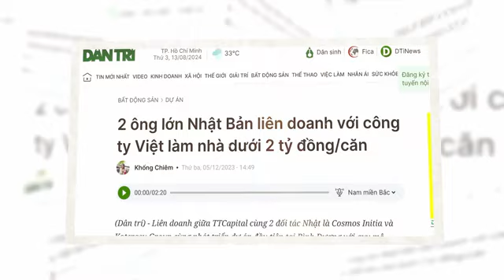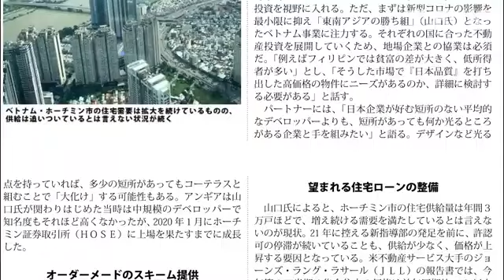Liên doanh VIỆT NHẬT phát triển căn hộ chuẩn Nhật Bản tại Việt Nam trangvlogbatdongsan 0935218356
Liên doanh VIỆT NHẬT phát triển căn hộ chuẩn Nhật Bản tại Việt Nam trangvlogbatdongsan 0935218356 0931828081
TT AVIO là dự án đầu tiên trong kế hoạch hợp tác của liên doanh Cosmos Initia - TT Capital - Koterasu Group, với định hướng phát triển các căn hộ thuộc phân khúc vừa túi tiền nhưng vẫn đảm bảo chất lượng tiệm cận cao cấp. Dự án được vinh danh là “Căn hộ tầm trung tốt nhất Việt Nam” tại Dot Property Vietnam Awards 2024, ghi nhận những nỗ lực không ngừng nghỉ trong việc mang đến giải pháp nhà ở bền vững cho khách hàng trẻ tại Việt Nam.